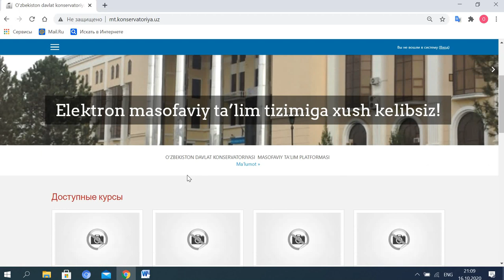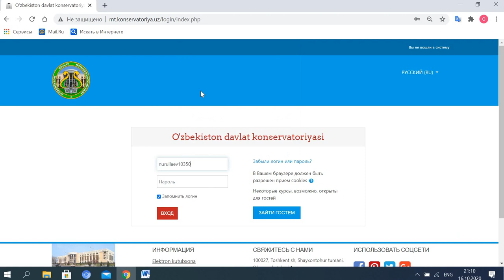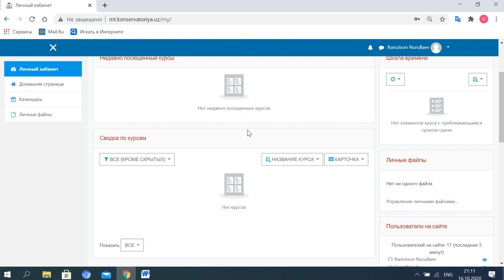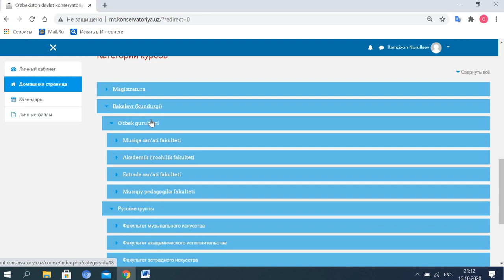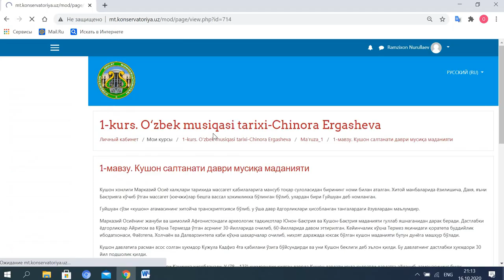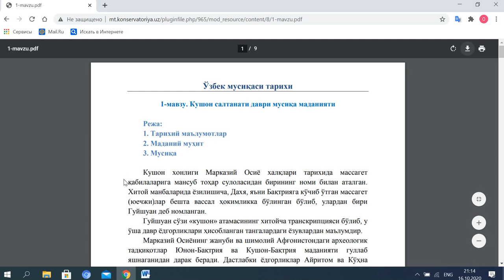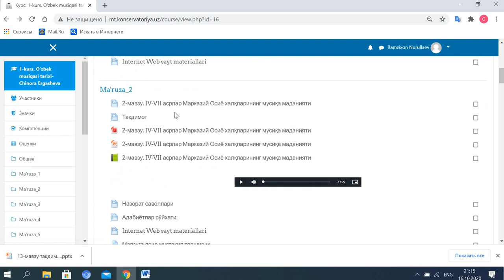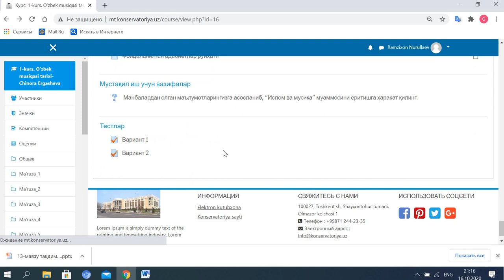Talabalarning masofaviy o‘quv fanlarni foydalanishi bo’yicha yo’riqnoma